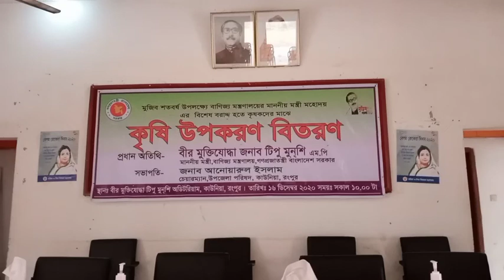16 ই ডিসেম্বর 2020 উদযাপন। কাউনিয়া রংপুর।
All praise is due to Allah, the Lord of the worlds.

 Who created death and life to test you - which of you is best in deed?  He is the Almighty, the Forgiving.

 Watch the video to see all the things that are very important to you.

 What you see, what you understand, what you read, you will believe in your heart and turn it into action.